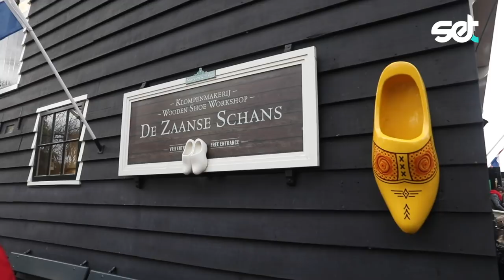HOLLANDA MI MASAL KİTABI MI?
Rotterdam, Zhanse Schans, Delft ve Volendam sokaklarında çok hoş görüntülerle karşılaştım ve geziğim yerler hakkında merak edilenleri anlattım. Hepsi ve dahası videoda!